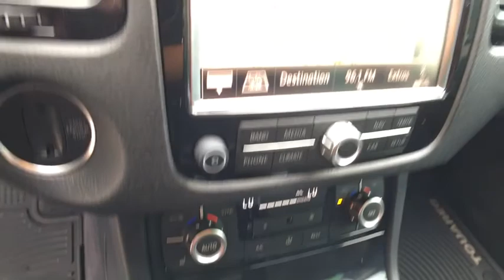2014 Volkswagen Touareg Tyler, Longview, Lufkin, Nacogdoches, Shreveport, TX 503166A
2014VolkswagenTouareg
2014 Volkswagen Touareg Sport w/Nav - Stock#: 503166A - VIN#: WVGEF9BP4ED012585

Patterson Volkswagen
3800 Chandler Hwy

LOW MILES - 25,536! Sport w/Nav trim.